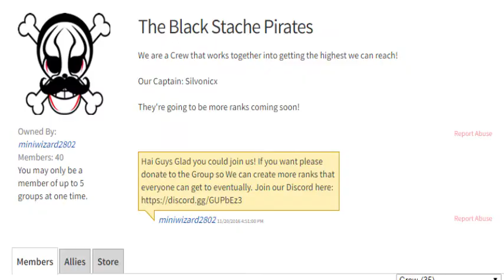What is this crew